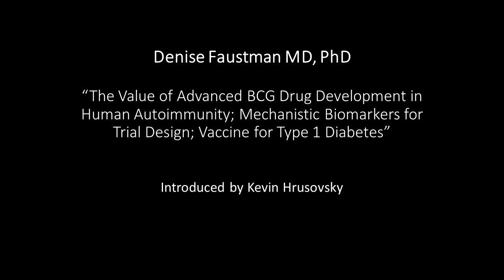PPH2017 Denise Faustman Keynote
Denise Faustman MD, PhD “The Value of Advanced BCG Drug Development in Human Autoimmunity; Mechanistic Biomarkers for Trial Design; Vaccine for Type 1 Diabetes” presented at The Powering Precision Health Summit 2017